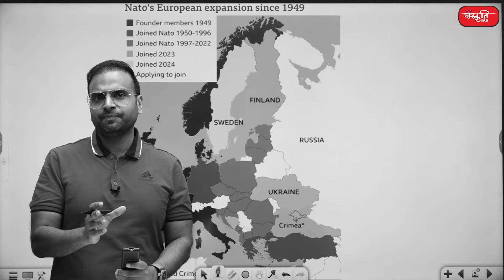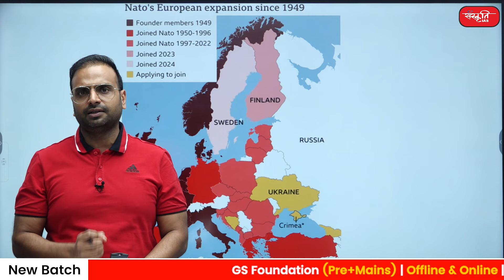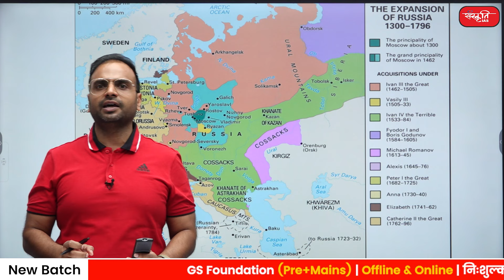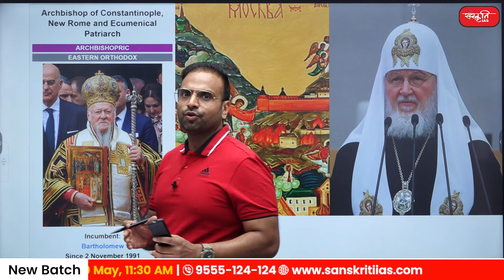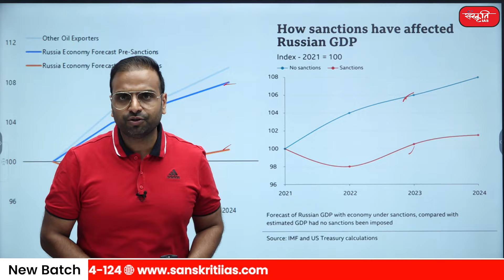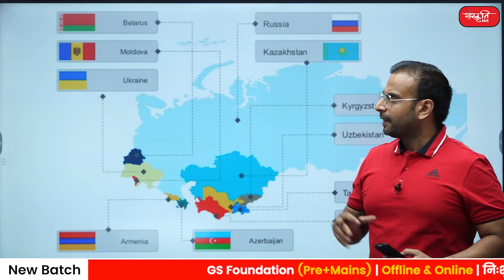Vladimir Putin Takes Oath As Russian President For Fifth Time Amid Ukraine War | Dr. Vikas Sir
UPSC Preparation
UPSC answer writing system
UPSC answer writing program
UPSC Economics
UPSC Guide
ias coaching
upsc coaching
upsc lecture
upsc strategy
upsc guide
upsc preparation for beginners
upsc news
upsc prelims strategy
upsc exam